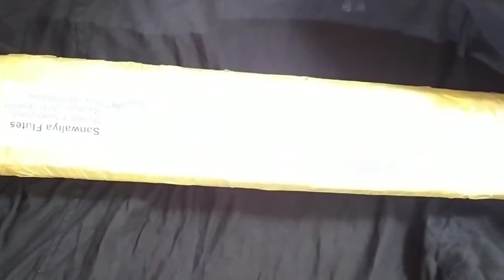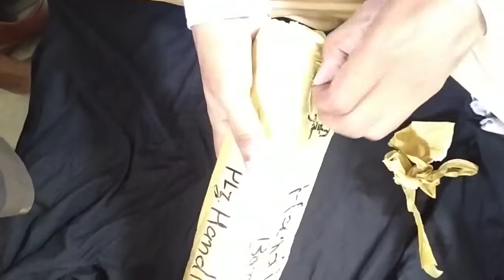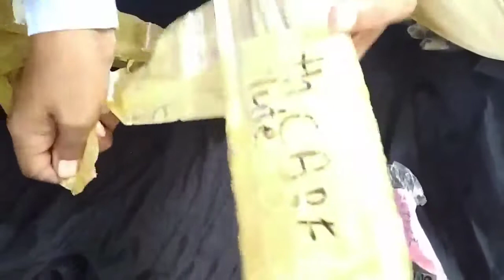SanwaliyaFlutes unboxing & review by RAHUL FLUTIST